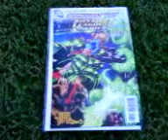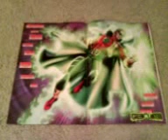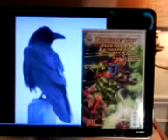Justice League Of America #48 - comic book review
Review of DC Comics' JLA issue #48
Written by James Robinson
Artwork by Mark Bagley, Rob Hunter and Norm Rapmund
Cover art by Mark Bagley and Jesus Merino